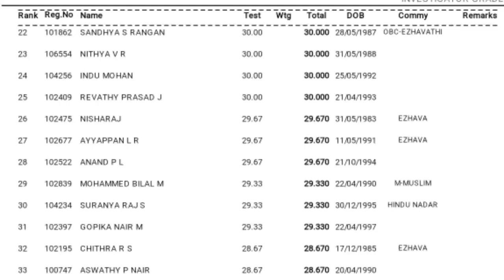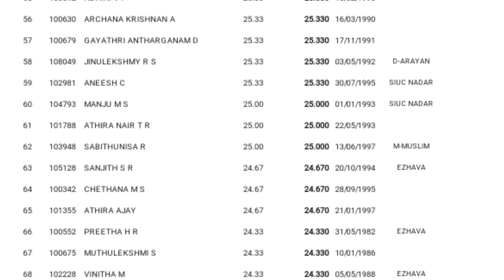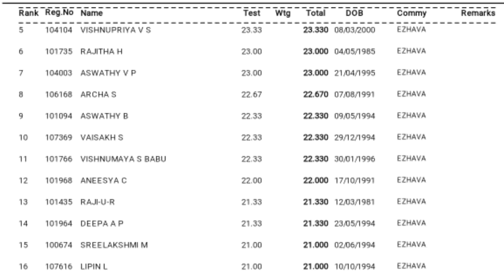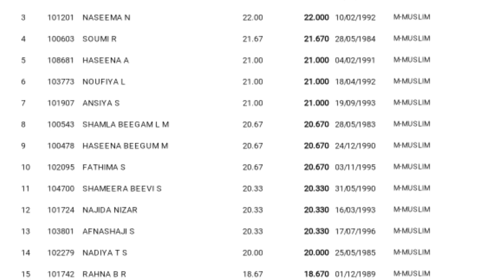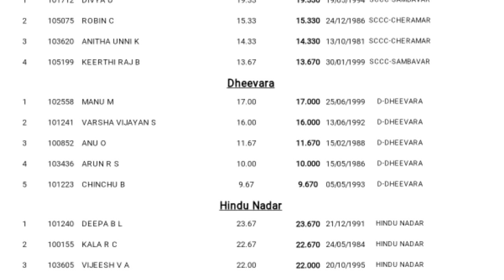RANK LIST CAT NO.(039/2020 )STATISTICAL ASSISTANT GRADE II/ STATISTICS THIRUVANANTHAPURAM (PDF) 👆